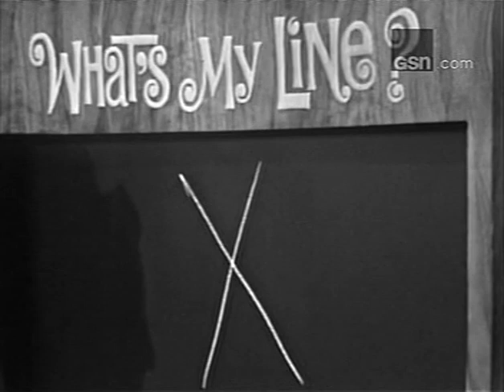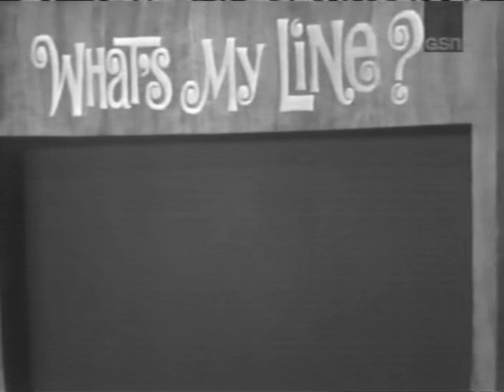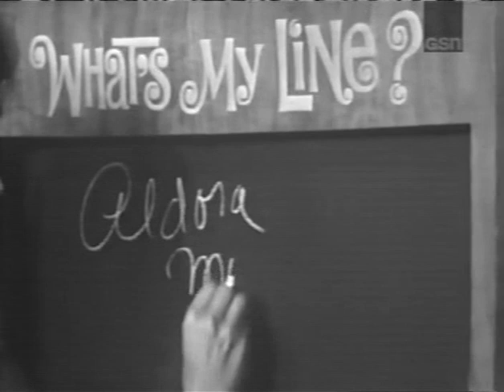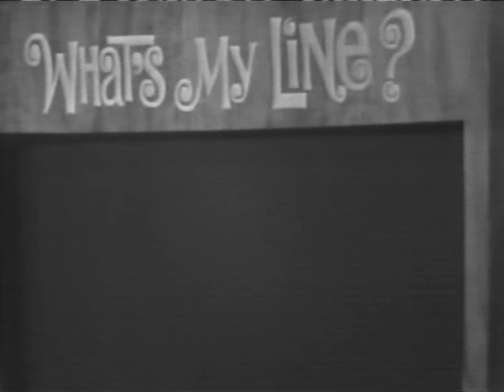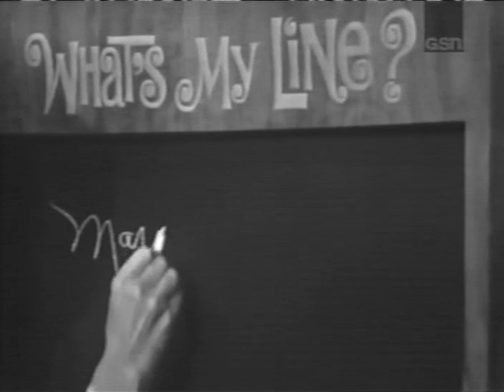What's My Line? - Lee Remick; PANEL: Larry Blyden, Jayne Meadows (Apr 10, 1966)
MYSTERY GUEST: Lee Remick
PANEL: Arlene Francis, Larry Blyden, Jayne Meadows, Bennett Cerf

NOTE: This video combines two sources in order to include material from an incomplete version in higher quality.